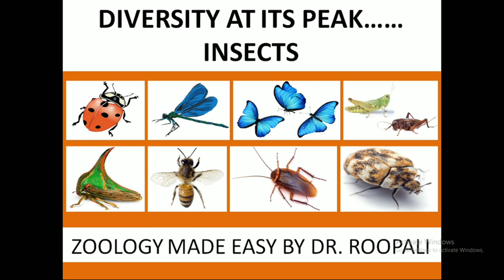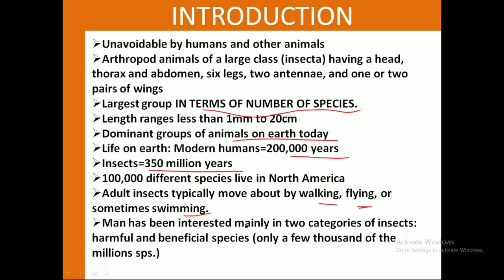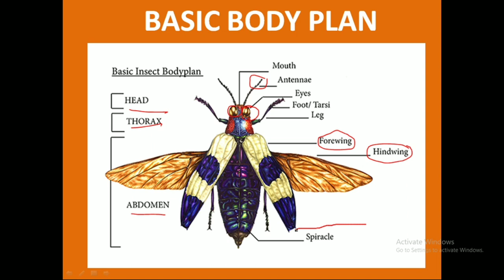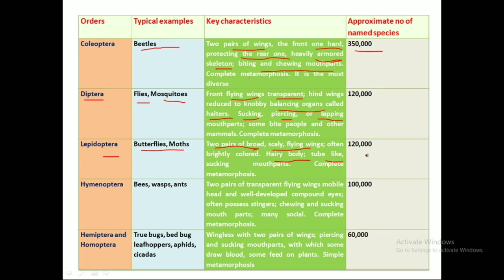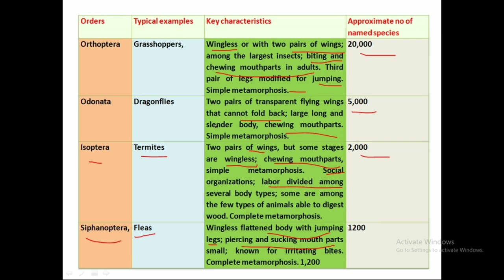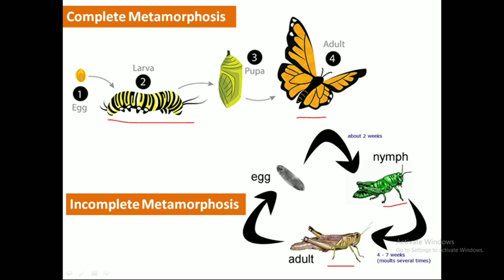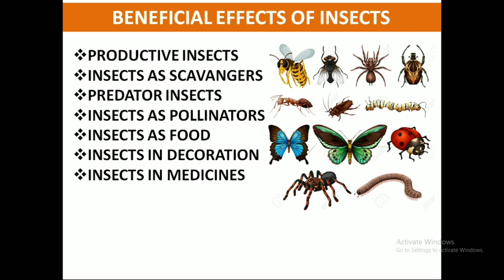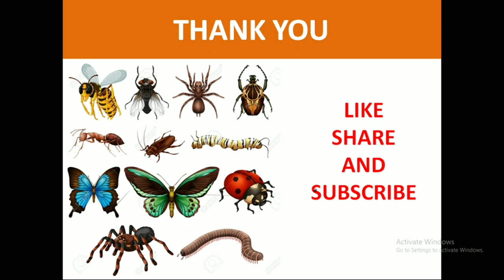Diversity in Insects | Lecture-13 | Orders | FunFacts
This video attemps to summarise the various orders of the class insecta along with their features and examples. Some funfacts are also incooperated in this video. The video contains detailed information.

Watch our more videos by clicking on the links given below

Lecture - 1- Basis of Classification (Animal Kingdom)

Lecture - 2- Invertebrates

Lecture - 3- Poriferas

Lecture - 4- Cnidarians

Lecture - 5- Platyhelminths

Lecture - 6- Phylum Nematodes

Lecture - 7- Phylum Annelida (Part-1)

Lecture - 8 - Phylum Annelida (Part-2)